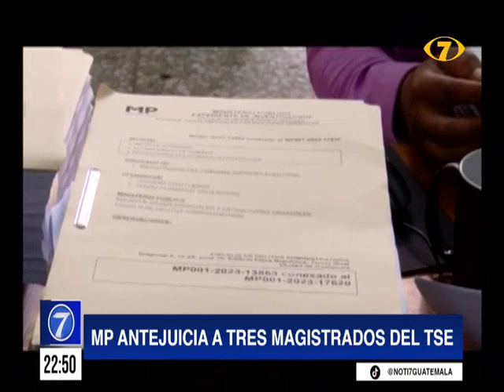MP antejuicia a tres magistrados del TSE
El Ministerio Público pide el retiro de la inmunidad de la presidente del Tribunal Supremo Electoral por inscripción de Manuel Baldizón.

A criterio de la fiscalía de delitos administrativos, los delitos penales fueron cometidos cuando autorizaron la inscripción de Manuel Baldizón como candidato a diputado por el partido político Cambio para la primera vuelta electoral.